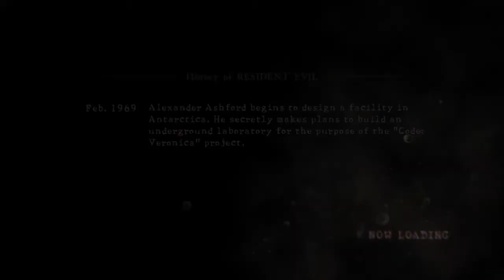Resident Evil 5 Team Survivors w/AbdalRahman445 vs xSo4Rs_Rsf/monkey0727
I like teaming with 1P, we have good teamwork :D!